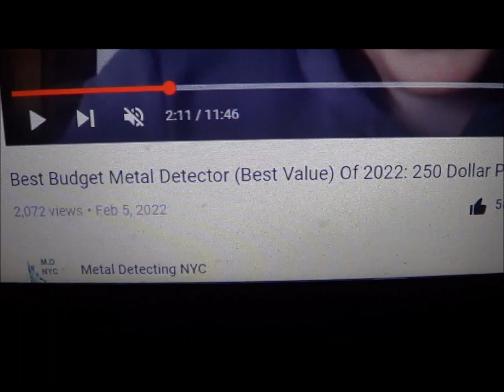Best Budget Beginner Metal Detector on the Market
Please follow the links below to learn more about the Company and their incredible products – Thank You!